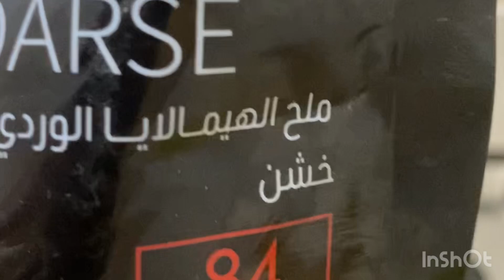شطة حارة حمرا او هريسة مع الكبسات لذييييذه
فلفل 🌶️ احمر حار
2 طماطم 🍅
ثوم 🧄
توابل
قرنفل حسب الرغبه
زيت الزيتون